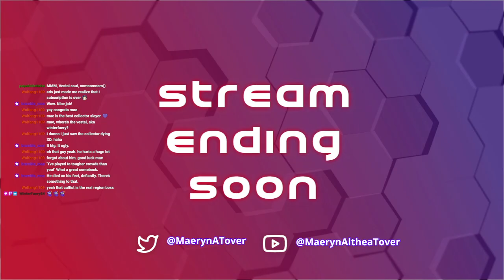Hauntober! Darkest Dungeon 2! Episode 37.8 - We are going to conquer our obsession this time!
Darkest Dungeon II by Red Hook Studios!
Powered by Streamlabs!